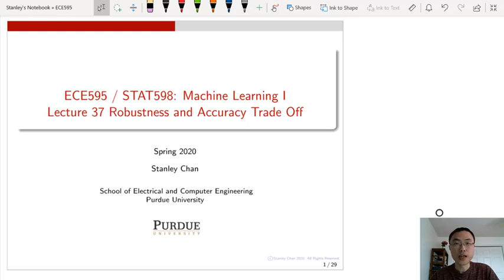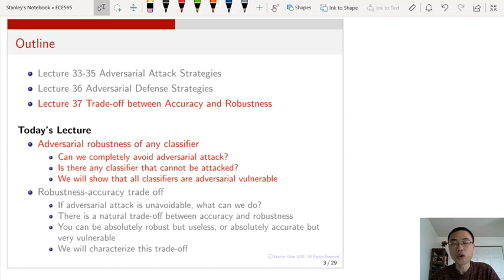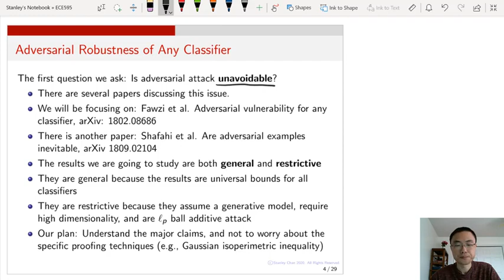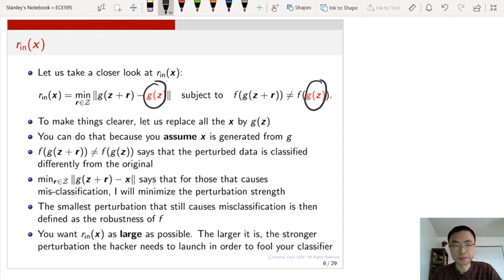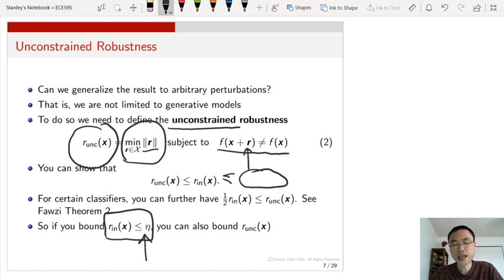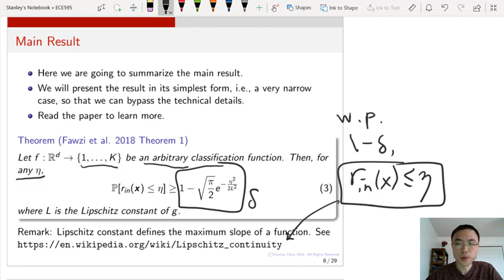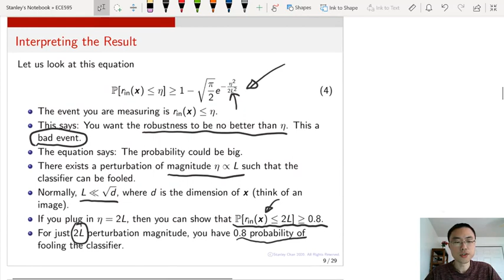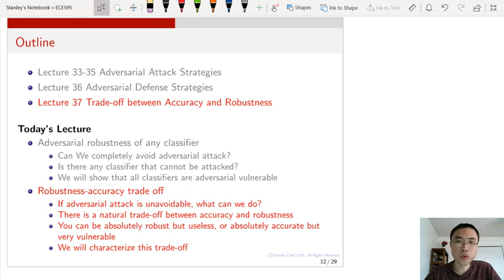ECE595ML Lecture 37-1 Robustness and Accuracy Trade-off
Purdue University | ECE 595ML | Machine Learning | Spring 2020
Instructor: Professor Stanley Chan